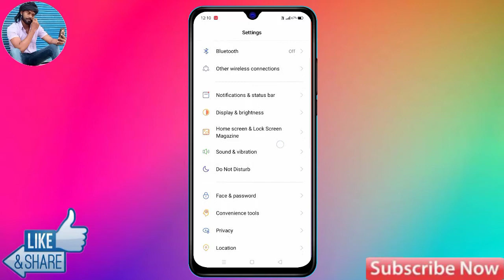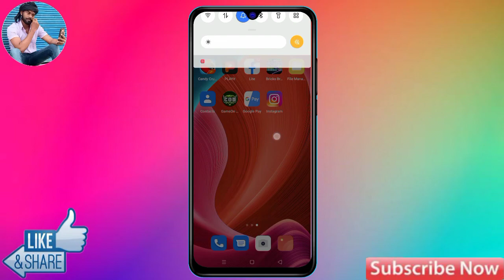swipe down to home screen in realme narzo 50 pro | realme narzo 50 pro notification setting